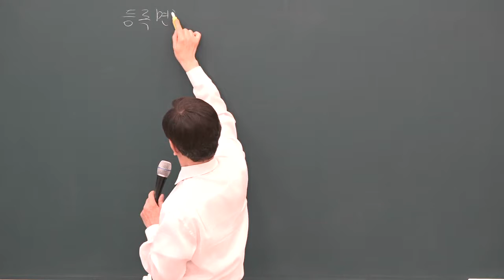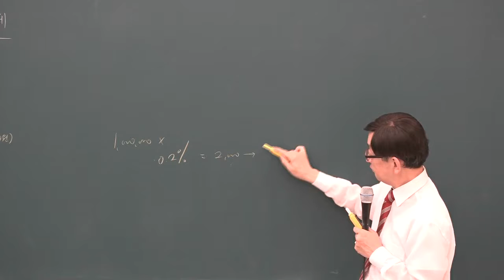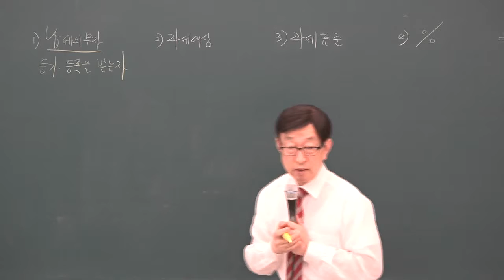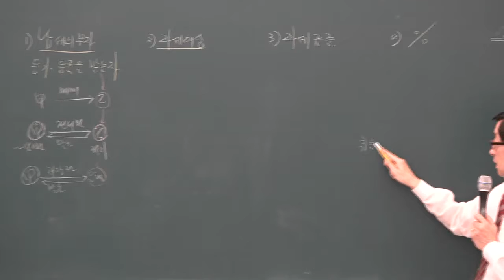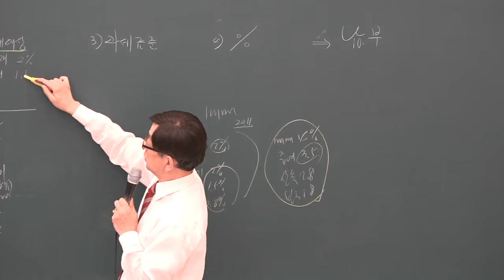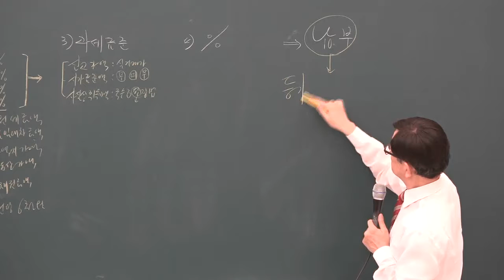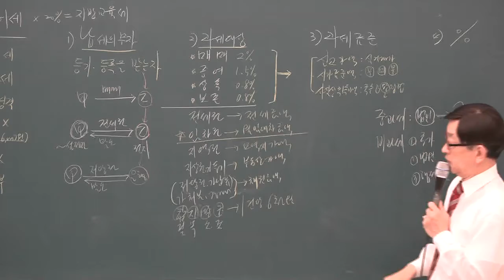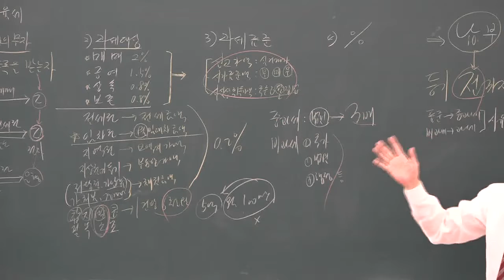2019 심화이론 부동산세법 14